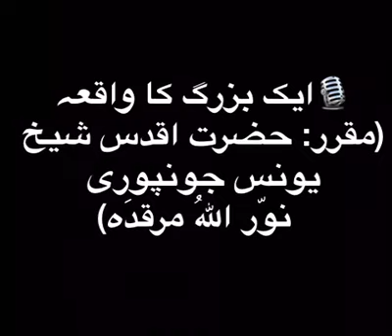Shaykhul Hadeeth Hadhrat Mawlana Muhammad Yunus Saheb (Allah drench him in His mercy) | India